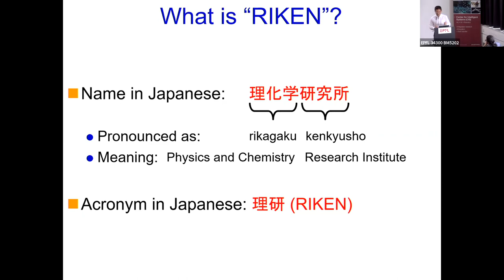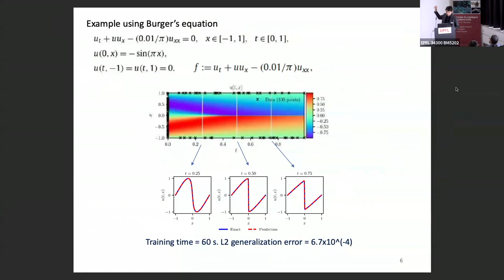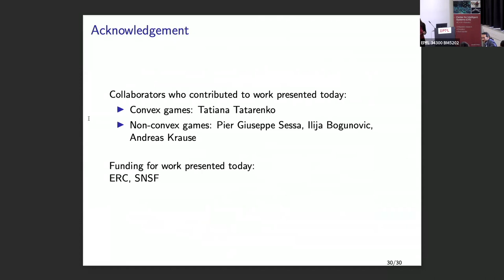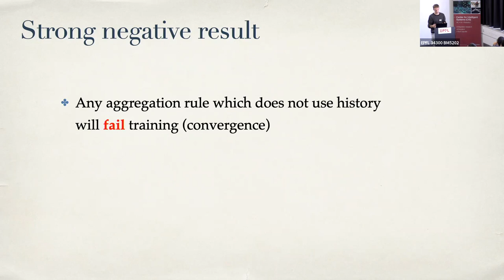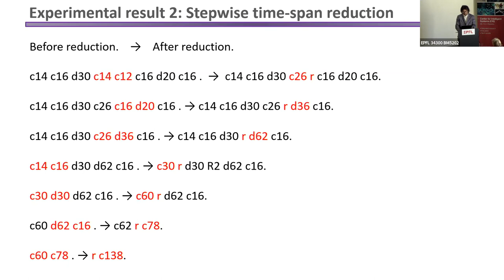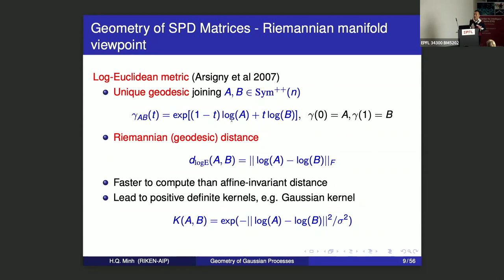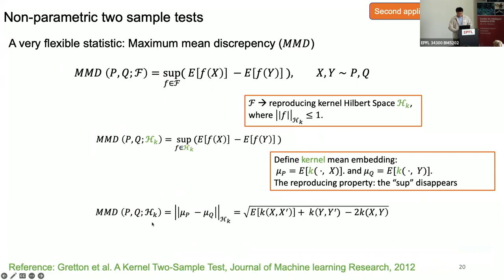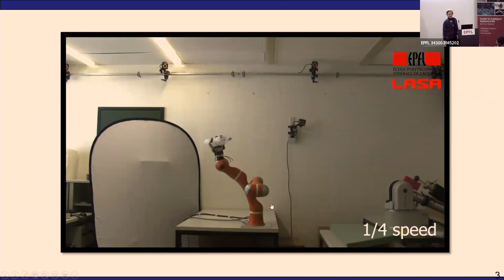EPFL-CIS RIKEN-AIP WORKSHOP ON MACHINE LEARNING - Day 1: Thursday 9 March 2023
00:00 Masashi Sugiyama - Presentation of RIKEN-AIP
04:35 Volkan Cevher (EPFL-CIS): Optimization Challenges in Robust Machine Learning
37:04 Naonori Ueda (RIKEN-AIP): Physics-Informed Deep Learning Approach for Modeling Crustal Deformation
01:02:17 Maryam Kamgarpour (EPFL-CIS): Learning equilibria in multi-agent systems
01:35:40 Masashi Sugiyama (RIKEN-AIP): Noise Robust Classification
02:05:48 Martin Jaggi (EPFL-CIS): Building Blocks for Collaborative and Decentralized Machine Learning
02:37:14 Masatoshi Hamanaka (RIKEN-AIP): Noise Robust Classification
03:01:50 Lenaic Chizat (EPFL-CIS): A Tractable Barycenter for Probability Measures in Machine Learning
03:35:26 Minh Ha Quang (RIKEN-AIP): Information geometry and optimal transport framework for Gaussian processes
04:07:12 Jingfeng Zhang (RIKEN-AIP): Applications of Adversarial Robustness
04:36:04 Aude Billard (EPFL-CIS): Linearization and Identification of Multiple-Attractor Dynamical Systems through Laplacian Eingenmaps